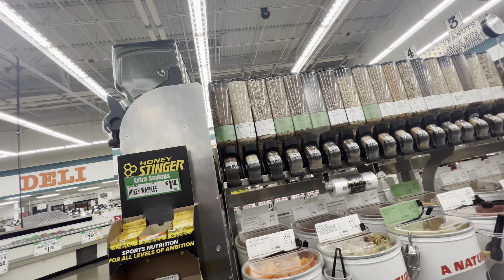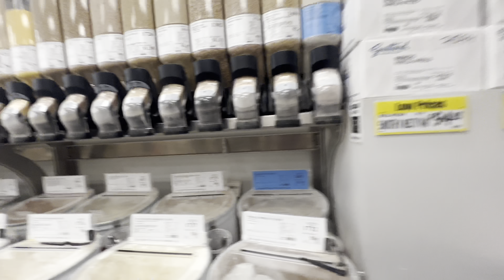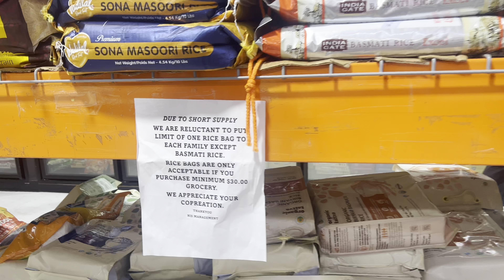🧿জন্মাষ্টমী পুজোর প্রস্তুতি । গোপালের জন্য কেনাকাটি । Janmastami 2023